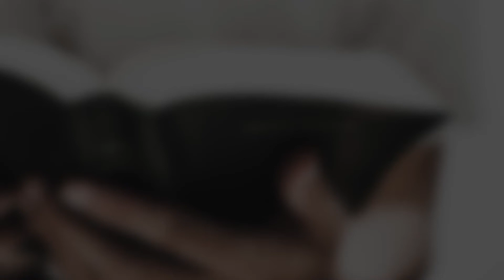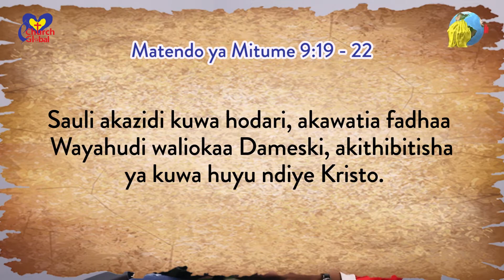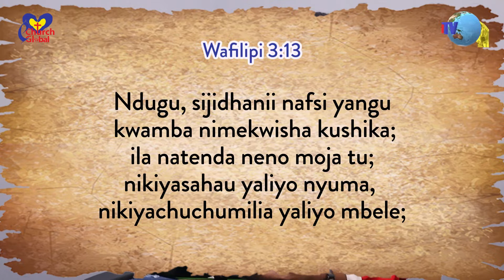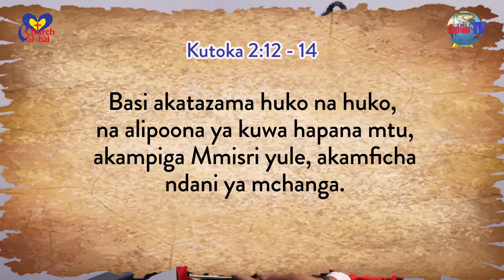Kwanini unalazimika kusahau Mambo yaliyopita? - Chriss Enock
Kumbukumbu za maisha yaliyopita ni hatari unapoelekea muujiza wako ambao Mungu amekuandalia. Endelea kufanya kama paulo anaposema nikisahau yote yaliyopita...

Endelea kufuatilia mfululizo wa vipindi vya NJIA YA UZIMA hapa YouTube na kwenye kila siku ya jumamosi saa mbili kamili usiku saa za Norway na saa nne kamili usiku Africa ya mashariki.

Lead Minister, Richard Rwechungura, PhD
Karibu kushiriki kwa njia ya sadaka na pia karibu kujiunga nasi kuna kundi la Friends and Partners of eChurch Global, tuma msg Whatsapp au au au au